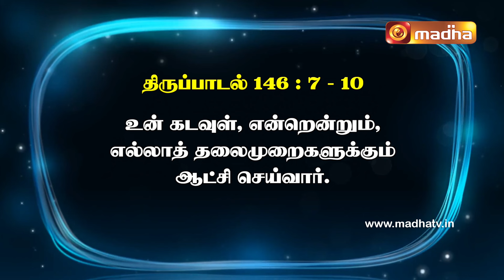தினம் ஒரு திருப்பாடல் | 08.09.2024 | Madha TV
திபா 146: 7. 8-9a. 9bc-10 (பல்லவி: 1)
பல்லவி: என் நெஞ்சே! நீ ஆண்டவரைப் போற்றிடு.
அல்லது: அல்லேலூயா.

7.ஆண்டவர் ஒடுக்கப்பட்டோர்க்கான நீதியை நிலைநாட்டுகின்றார்; பசித்திருப்போர்க்கு உணவளிக்கின்றார்; சிறைப்பட்டோர்க்கு விடுதலை அளிக்கின்றார். - பல்லவி

8.ஆண்டவர் பார்வையற்றோரின் கண்களைத் திறக்கின்றார்; தாழ்த்தப்பட்டோரை உயர்த்துகின்றார்; நீதிமான்களிடம் அன்பு கொண்டுள்ளார்.

9a.ஆண்டவர் அயல் நாட்டினரைப் பாதுகாக்கின்றார். - பல்லவி

9bc.அனாதைப் பிள்ளைகளையும் கைம்பெண்களையும் ஆதரிக்கின்றார்; ஆனால், பொல்லாரின் வழிமுறைகளைக் கவிழ்த்து விடுகின்றார்.

10.சீயோனே! உன் கடவுள், என்றென்றும், எல்லாத் தலைமுறைகளுக்கும் ஆட்சி செய்வார். - பல்லவி